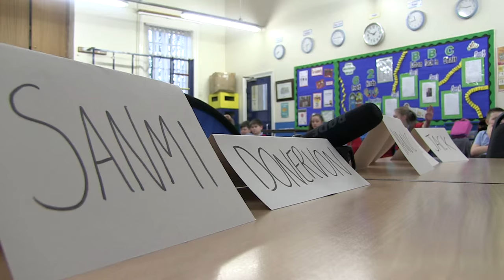CHRISTMAS COUNTDOWN: Wigan Athletic players judge 'St David's has the Xmas Factor'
Wigan Athletic players Donervon Daniels, Craig Davies, Andy Kellett, Donald Love, Sanmi Odelusi and Yanic Wildschut make up the judging panel at St David's Christmas talent show - 'St David's has the Xmas Factor'.